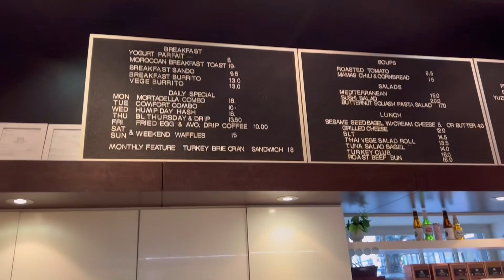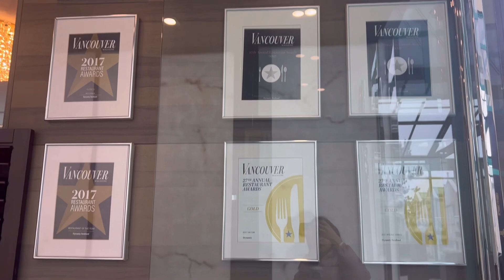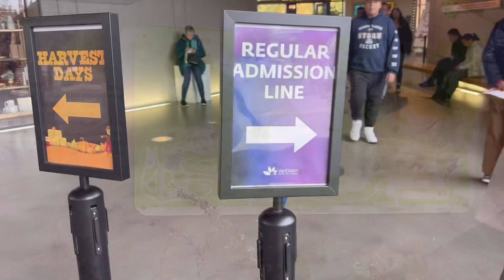A Day in Vancouver BC, Canada - VanDusen Botanical Garden- CF Shopping Center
1. Bel Cafe
2. Dynasty Seafood Restaurant Dim Sum Place
3. VanDusen Botanical Garden
4. CF Pacific Mall / Food Court
5. Rosewood Hotel Georgia
📍 Downtown Vancouver